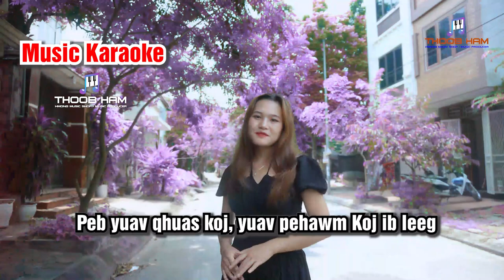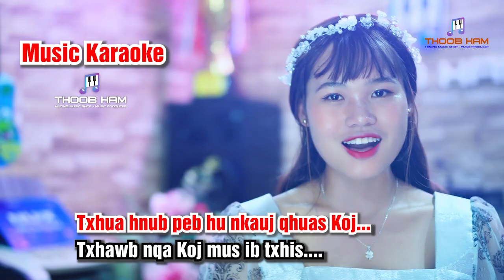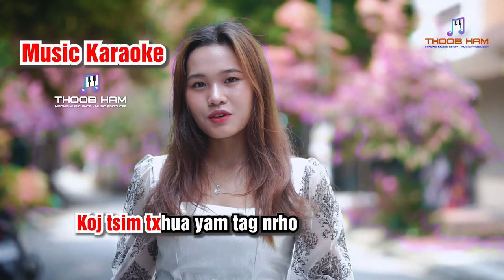Koj Ib Leeg Karaoke || Ntxhi Ham - Thoob Ham MUSIC 2022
LYCRICS
Peb yuav qhuas koj, yuav pehawm Koj ib leeg
Vim Koj yog peb tug Tswv uas nyob ib txhis!
Dhaum ntawm koj lawm tsis muaj
Ib tug Tswv uas zoo li Koj
Koj tsim txhua yam tag nrho

"Koj ib leeg, thiaj tsim nyog qhuas...
Koj yog peb tug Tswv
Txhua hnub peb hu nkauj qhuas Koj...
Txhua hnub peb hu nkauj qhuas Koj..." (X2)
Txhawb nqa Koj mus ib txhis.
Dao giua

Tswv Yexus, Koj yog kuv tug Vajtswv
Kuv qhuas Koj, tag nrho kuv lub siab
Kuv qhuas Koj ib leeg